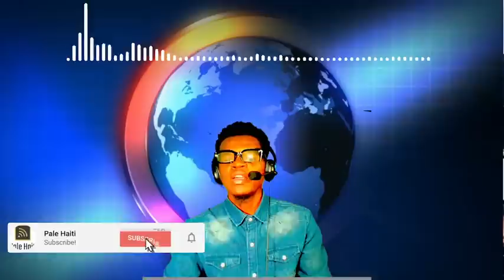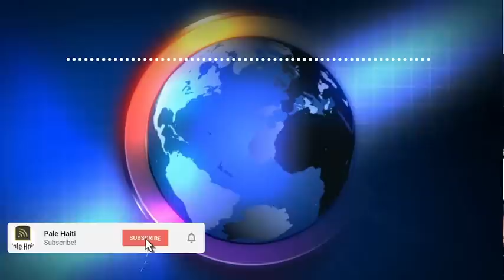26 JAN/ FANTOM 509 BLOKE PEYIA, YON LÒT POLISYE PRAN BAL , GWO KOURI AYITI